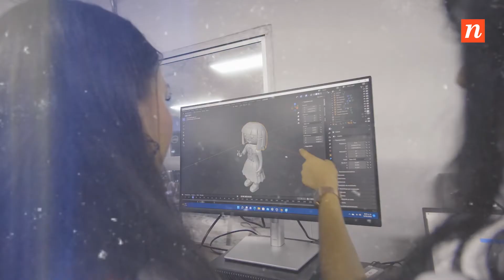Inauguramos un nuevo Centro del Valle del Software en Castilla